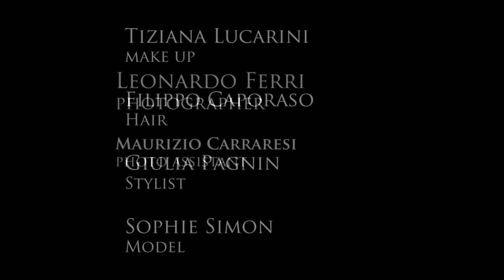amati fall/winter 2001.wmv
Catalogo Fall/Winter 2011/12 AMATI Chic
photographer Leonardo Ferri  photo assistant Maurizio Carraresi
make up Tiziana Lucarini  hair Filippo Caporaso
model Sophie S. Looknow Firenze